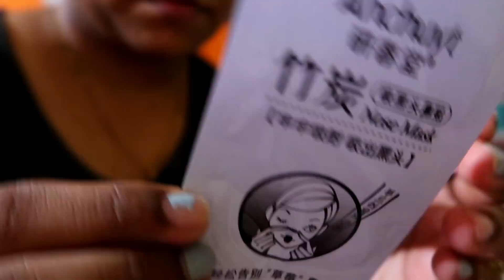Vlog 32 : Shooting Failed 🙈 | Watch VICKY’s 2 minute DIY 😜 | Weekend Vlog